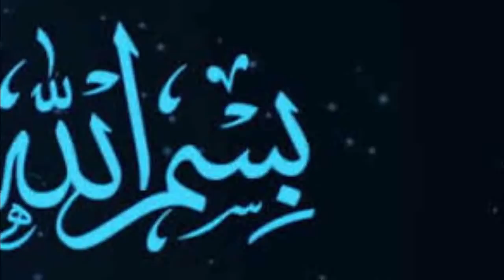Latest Development Of Pakistan In Tank Technology || Search Point || Urdu Hindi